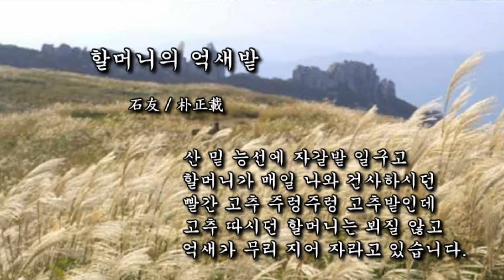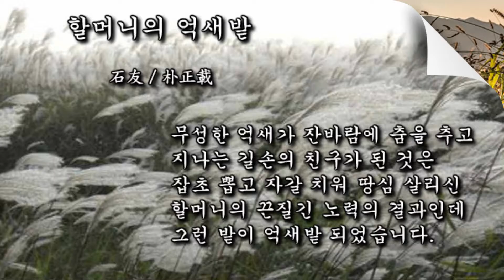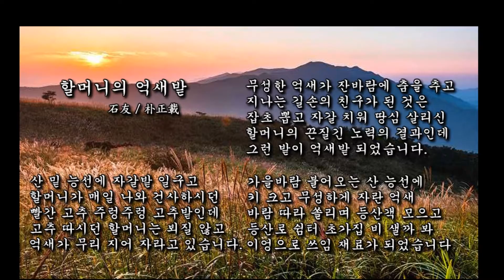Grandmother's Wheat Field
Jeongjae Park